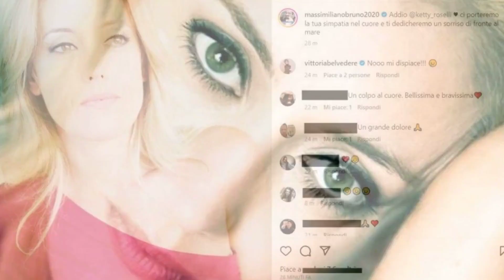ADDIO ALLA FAMOSA ATTRICE DI CANALE 5... MORTA IMPROVVISAMENTE LASCIA I FAN SCONVOLTI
Benvenuti su Quotidiano Notizie, la vostra fonte primaria per l'informazione completa e aggiornata. Siamo qui per offrirvi una panoramica esauriente delle notizie che contano, coprendo una vasta gamma di argomenti che spaziano dalla cronaca alla politica, dallo sport alla cultura, dall'economia alle questioni ambientali, e molto altro ancora.

La nostra missione è quella di fornire notizie accurate, obiettive e complete per aiutarvi a comprendere il mondo che vi circonda. La nostra redazione è composta da giornalisti professionisti che lavorano instancabilmente per mantenere elevati standard giornalistici.

Siamo qui per voi, per aiutarvi a rimanere informati e a prendere decisioni informate.

Grazie per aver scelto Quotidiano Notizie come vostra fonte d'informazione di fiducia. Siamo qui per informarvi e condividere con voi il mondo delle notizie!